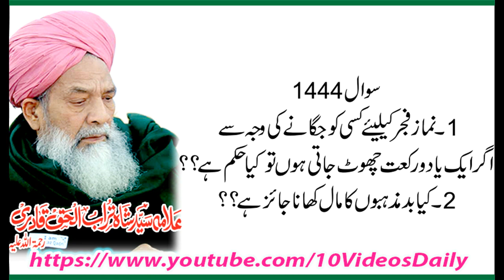1444 Kya Bad Mazhabo ka Maal Khana Jaiz hay, , Allama Syed Shah Turab ul Haq Qadri